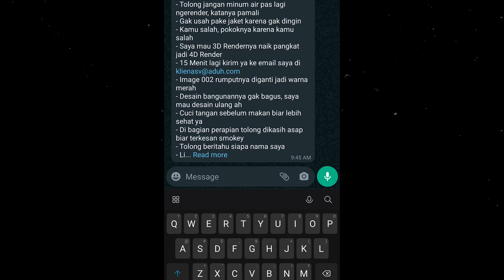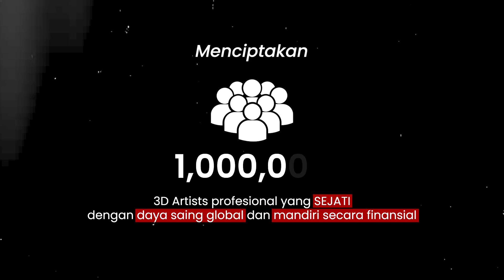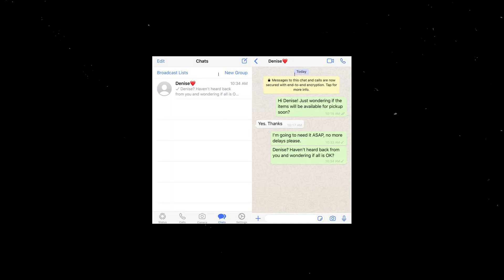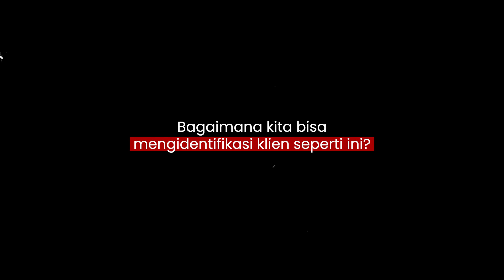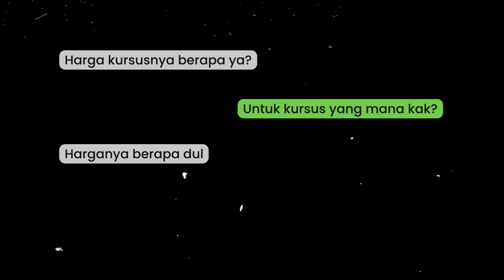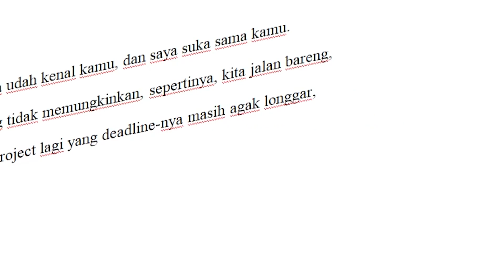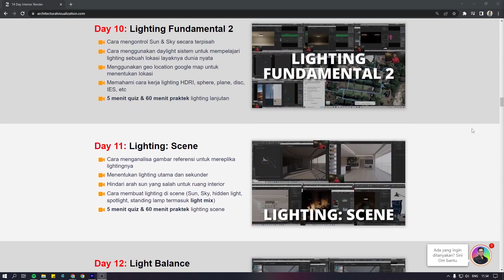3d architectural visualization artist, inilah klien-klien yang harus dihindarin..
3d architectural visualization artist, inilah klien-klien yang harus dihindarin..

Beberapa tipe klien bikin hidup jadi pusing aja deh, mulai dari cuman mau tau harga, gamau tau kalau kita perlu istirahat. Tapi beberapa klien juga ada yang perlu diperjuangin. Di video ini kita akan bahas klien yang bikin pusing itu kayak gimana sih? dan solusinya!

Tonton dan pelajari ya agar kalian juga bisa menghindari.

3d architectural visualization artist, here are the clients to avoid..

Several types of clients just make life so dizzy, starting from just wanting to know the price, not wanting to know if we need to rest. But some clients also have to fight for. In this video, we will discuss what a client who makes them dizzy looks like. and the solution!

Watch and learn, yes, so you can also avoid it.

Timestamp:
00:00 Klien ga masuk akal!
01:24 Kenapa ini bisa terjadi
01:28 Tipe Klien yang harus dihindarin
04:10 Cara identifikasi klien begini
05:18 tipe klien yang harus diperjuangkan
05:28 Solusinya
05:38 Kalau klien cuman ngurusin harga
06:28 Klien ngasih data (lebih serius)
08:04 Klien yang bisa diajak ngobrol
09:05 Tuliskan pelajaran terbesar!
09:42 14 days interior